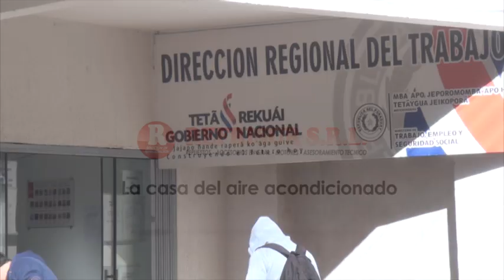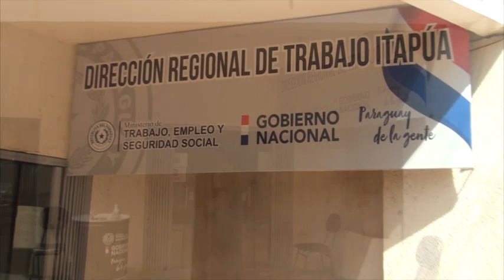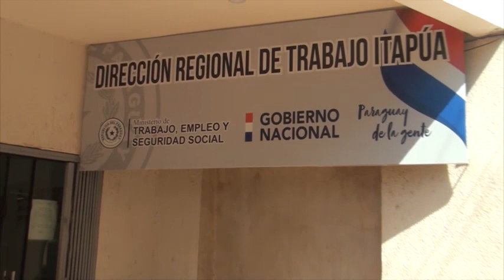Sara Riquelme se compromete con la formalización de empresas y la protección de derechos laborales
Sara Riquelme ha asumido recientemente como Directora de la Oficina Regional del Ministerio de Trabajo y ya se encuentra llevando a cabo las diligencias administrativas correspondientes. En una entrevista exclusiva con nuestro medio, Riquelme compartió sus planes y objetivos para su gestión.

Durante la entrevista, Riquelme destacó que uno de los principales proyectos que llevará adelante es la formalización de las empresas. Consciente de los desafíos que esto implica, se compromete a trabajar de cerca con las empresas e instituciones para facilitar el proceso y brindar el apoyo necesario.

Además, Riquelme tiene como objetivo eliminar las viejas burocracias que dificultan el desarrollo y crecimiento de las empresas. Reconoce que la agilidad y eficiencia son fundamentales para fomentar un entorno laboral favorable y propicio para el crecimiento económico.

Asimismo, la nueva Directora se compromete a velar por los derechos tanto de los empleados como de los empleadores. Reconoce la importancia de un equilibrio justo y respetuoso en las relaciones laborales y se compromete a garantizar que se cumplan las leyes laborales y se respeten los derechos de ambas partes.

Con una destacada trayectoria de 24 años en el ámbito público, Sara Riquelme se presenta como una líder comprometida y con amplia experiencia en temas laborales. Su nombramiento como Directora de la Oficina Regional del Ministerio de Trabajo es un paso importante hacia la promoción de la formalización de empresas y la eliminación de burocracias obsoletas. Se espera que su gestión contribuya al fortalecimiento del mercado laboral y al desarrollo económico de la región.